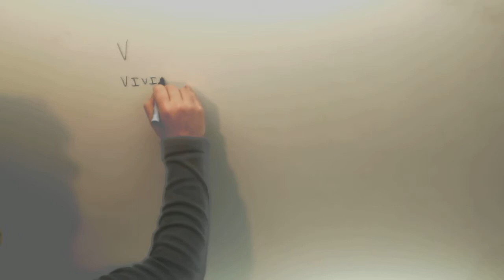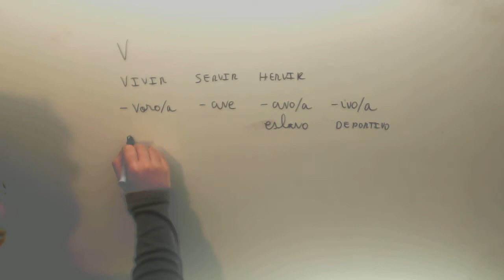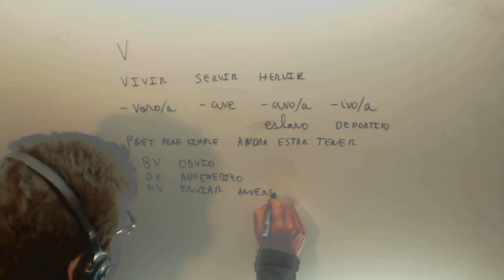Ortografia de la v Lengua 1º ESO Academia Usero Estepona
Ortografia de la v Lengua 1º ESO Suscríbete a nuestro canal en Youtube para ayudarnos a seguir creciendo Academia Usero en Estepona, el centro de formación con más vídeos en Internet del Mundo presenta